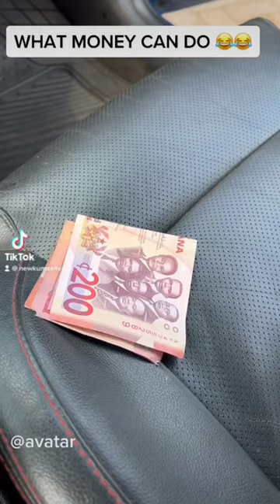16 March 2023